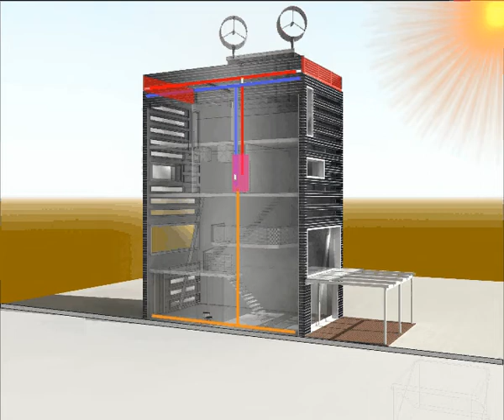Duurzame verwarmingsinstallatie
De zon verwarmd via vacuüm buiscollectoren in de dakranden het verwarmingswater in een groot opslagvat. Hieruit kan de opgeslagen warmte naar de vloerverwarming geleidt worden en voor het warm tapwater gebruikt worden.